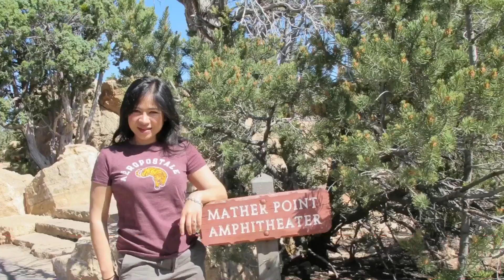กินแล้วหน้าใส/สมุนไพรไทยเราหอบมาอเมริกา🇺🇸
น้ำหวานกินประจำคะ ตอนอยู่เมืองไทยก็กินเป็นผักด้วยและกินแคปซูลมั้ง มาอยู่นี้ไม่มีผัก ก็กินแคปซูลคะ ขอบคุณที่รับชมคลิปวิดีโอนะคะ